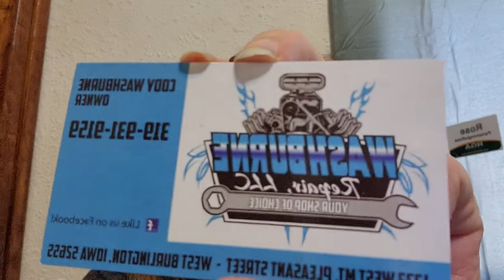Big truck issues and youtubecoop